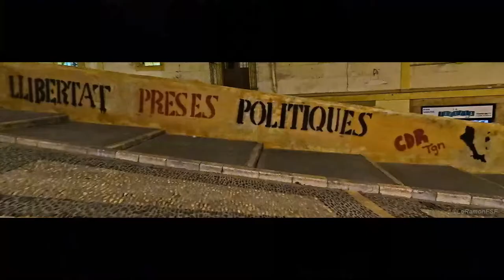Entrevista Pau Ricomà . Plaça Font Tarragona contra empresonament consellers CAT Puigdemont.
Pau Ricomà i Vallhonrat
Conseller de l'Ajuntament de Tarragona i diputat provincial de Tarragona.

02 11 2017